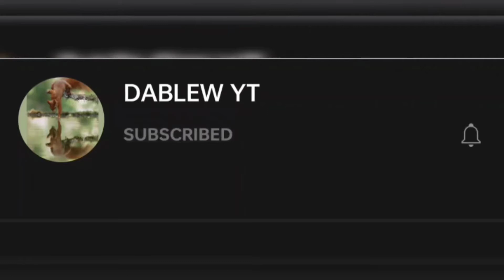BABY DEER AND A CUB || DABLEW YT